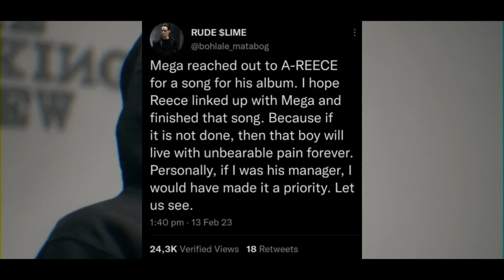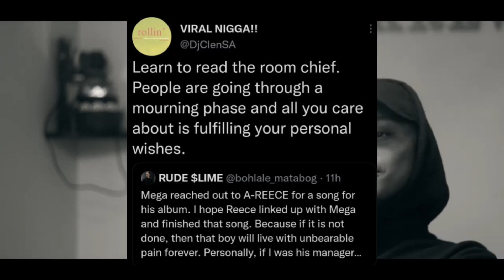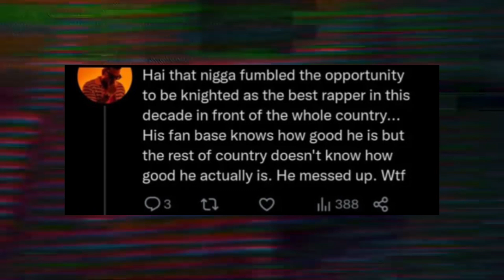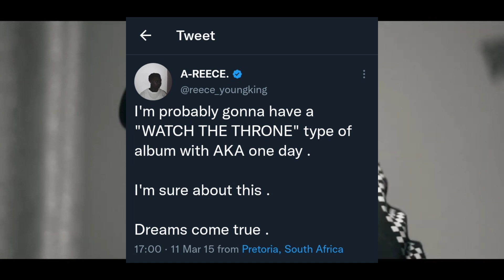A-Reece VS Angry $lime$ for fumbling AKA feature, A-Reece confirms Paradise 2 dropping this year